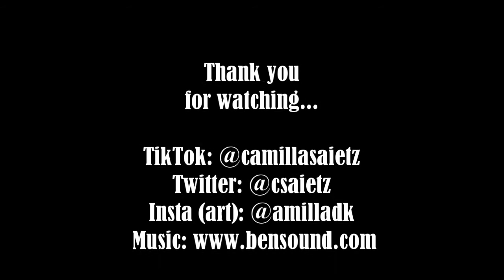Time lapse cleaning my kitchen. Come clean with me. Cleaning motivation.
Cleaning my kitchen in timelapse. come clean with me and get some cleaning motivation. I declutter and clean my kitchen leaving it tidy and clean. This is my first cleaning video, so I hope you find it satisfying. I just thought it could be fun to do a timelapse version of me cleaning the kitchen. hope you enjoy my cleaning video.

Insta (art): @amilladk
Insta (all else): @camillasaietz

Buy my art (Denmark only): "kunst af camilla saietz" page on facebook